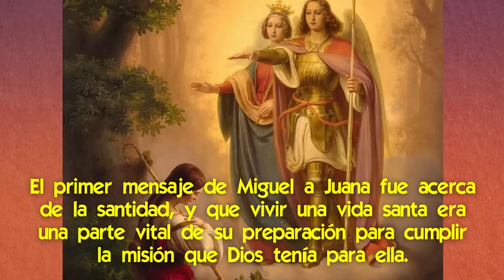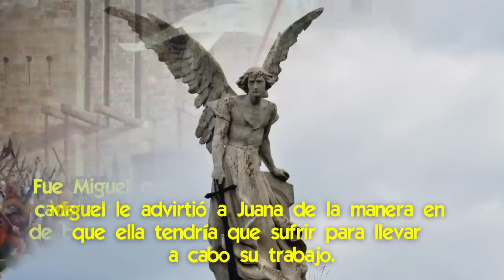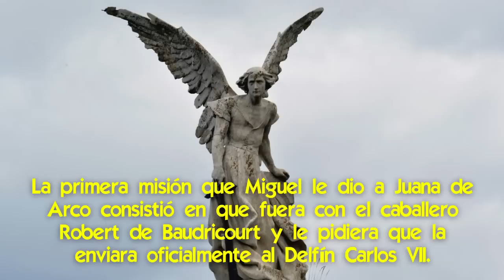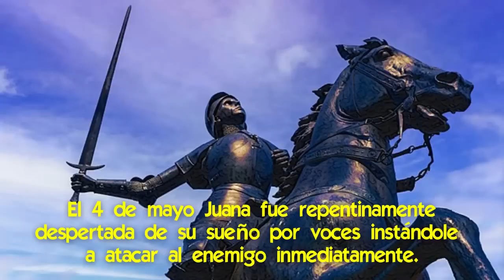Cómo el Arcángel Miguel guió a Juana de Arco para cumplir su Misión en la Tierra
🌟 Dios envió a Miguel para dirigir a Juana de Arco y el Obispo politizado la condena a la hoguera.

En sólo 3 años, una niña de 13 años, que no sabía manejar armas ni montar a caballo, liberó Francia de los conquistadores ingleses.
Una proeza que sólo fue posible porque el Arcángel Miguel y dos santas la fueron guiando paso a paso.
Ella siempre se mantuvo muy devota y tuvo la convicción de que era guiada por Dios en cada paso que daba.

Pero luego de su triunfo fue traicionada por el clero de Borgoña, que apoyaba a los ingleses, y fue condenada a  la hoguera aduciendo que era una hereje.
Esto nos hace recordar la traición de los religiosos judíos que presionaron a las autoridades romanas para la crucifixión de Jesucristo.

Aquí hablaremos sobre cómo Santa Juana de Arco fue guiada por apariciones del Arcángel Miguel, cómo fue su campaña y cómo fue traicionada por el clero de Borgoña, que la hizo quemar en la hoguera, lo que luego fue reconocido por la Iglesia nombrándola Santa.

📌 Por qué es tan Poderosa esta Oración a San Miguel Arcángel [la invocación más potente]
📌 "Los que se opongan al plan de Dios no encontrarán paz", el Arcángel Miguel se aparece en Sicilia
📌 Las Fuertes Promesas del Arcángel Miguel a quien rece esta Oración a los Coros Angélicos
📌 Las Apariciones Más Impactantes de San Miguel Arcángel
📌 Impresionantes Confesiones sobre la Batalla del Arcángel Miguel en la Tierra
📌 La Misteriosa Línea recta que Une Apariciones de San Miguel Arcángel en Europa
📌 El Poder de la Espada del Arcángel Miguel en las Epidemias ¿cómo podemos invocarlo?
📌 ¡Cuidado! tratan de imponer que Lucifer es un Ángel Bueno y el Arcángel Miguel un Ángel Malo

✅ Juana de Arco, guiada por San Miguel Arcángel para liberar Francia 👉🏻
✅  Las Apariciones de San Miguel Arcángel en el Mont San Michel
✅ Apariciones de San Miguel Arcángel en el Milagro de Tlaxcala, México 👉🏻
✅ Impresionantes Promesas a los que Oren a los Ángeles con esta Oración 👉🏻